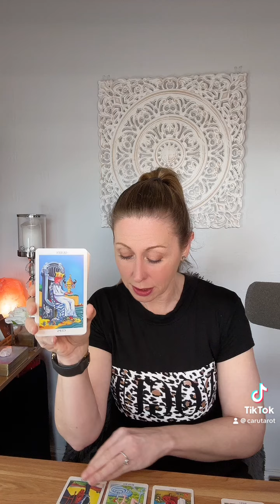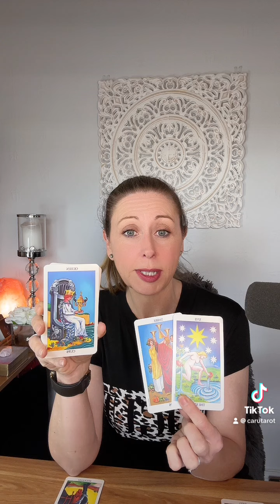Message of guidance from spirit today ￼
Book your private reading

Unlock your potential, transform your mindset and manifest your dreams